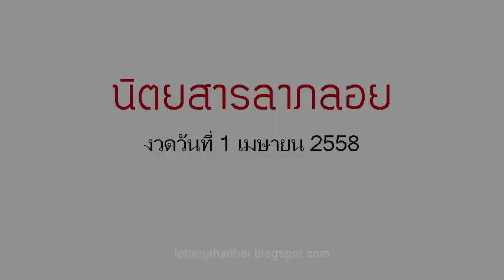เลขเด็ดงวดนี้ นิตยสารลาภลอย 1/04/58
หวยเด็ด เลขเด็ดงวดนี้ นิตยสารลาภลอย งวดวันที่ 1 เมษายน.58